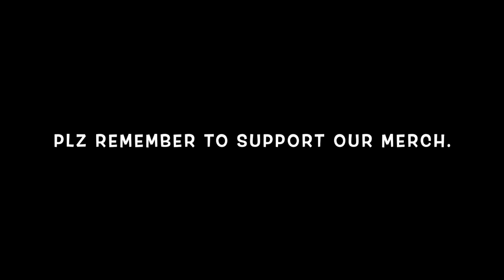EMPTY APARTMENT TOUR | MODERN APARTMENT| MOVING VLOG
Empty apartment tour,We've been living at our townhouse for about 6 yrs now. We wanted a change and so here's and empty apartment tour.

@Becoming The Barnes   ❤

OUR BUSINESS:
HAIR & MORE: